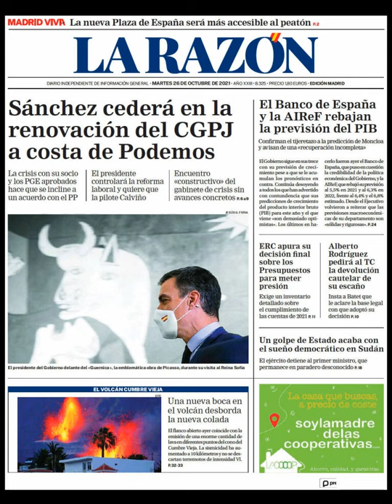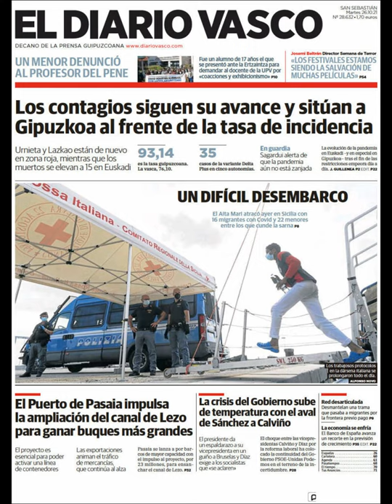Noticias Martes 26 Octubre 2021 Principales Titulares Portada Diarios Periódico España Spain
Principales Titulares de Noticias en Portadas Diarios Periódicos Españoles del Martes 26 de Octubre de 2021 ¿Que le Parecio este día?

Politica PoliticosCreanCrisis Noticieros Corrupcion Noticies TerrorismoNuncaMás Fútbol CR7 Deportes Messi Barça Octubre Otoño2021 Otoño Noticias VolcanLaPalma InmobiliariasDeBarcelona Aquí encontrará diferentes Portadas de Diarios y Periódicos Españoles hoy pocas publicadas, procurando reflejar el día a día de las Noticias en España con lo que reflejan destacado en sus Titulares, Spain News ¡Esperamos os Guste la idea!